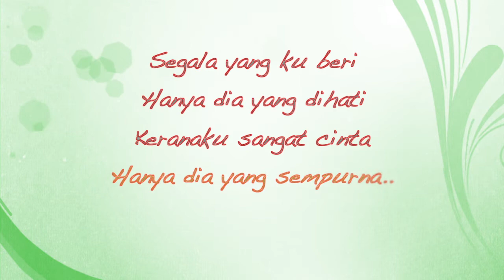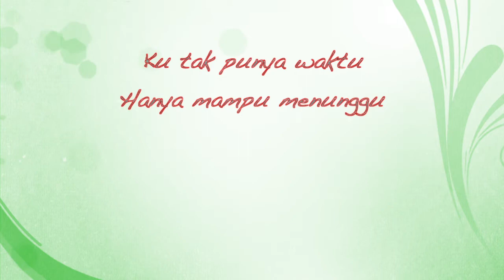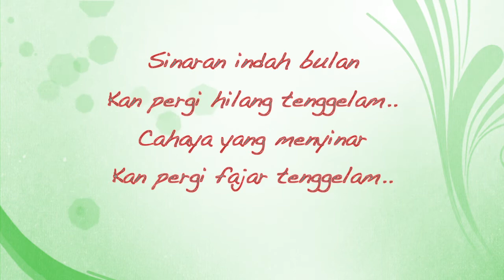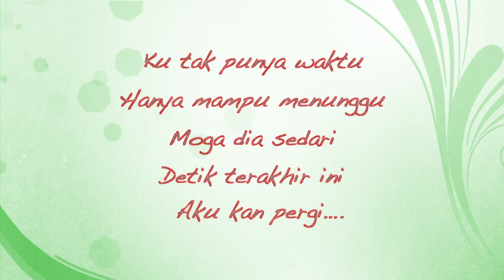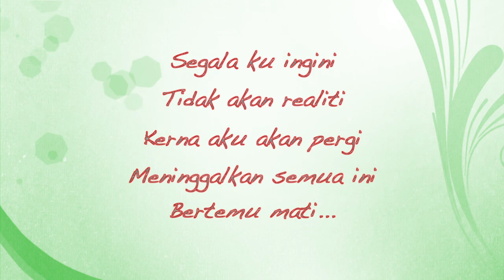Akira Shukri - Aku Kan Pergi (Akustik Video Lirik)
maaf atas segala kekurangan..insyaAllah will remake..keep support..
lirik ada pembetulan part bridge tu should be fajar "TERBENAM" tapi salah nyanyi..sorry guys..real lirik ade di bawah noh =)

C G Am Em F C Dm G (verse / chorus)
F G Em Am F G (***)
F C G Am F C G (bridge)

verse
segala yg ku beri
hanya dia yg dihati
keranaku sangat cinta
hanya dia yg sempurna..

masihkah ada waktu
untukku memberitahu
tentang aku yg kan pergi
meninggalkan semua ini..

hanya dia yg mampu
membuatku bahagia
dan aku
hanya mahu dia..

chorus
maafkan diriku
waktu kan berlalu
nafasku kan terhenti
aku diangkat pergi..

ku x punya waktu
hanya mampu menunggu
moga dia sedari
detik terakhir ini..
aku kan pergi..

bridge
sinaran indah bulan
kan pergi hilang tenggelam..
cahaya yg menyinar
kan pergi fajar terbenam..

last verse
segala ku ingini
tidak akan realiti
keranaku akan pergi
meninggalkan semua ini..
bertemu mati..